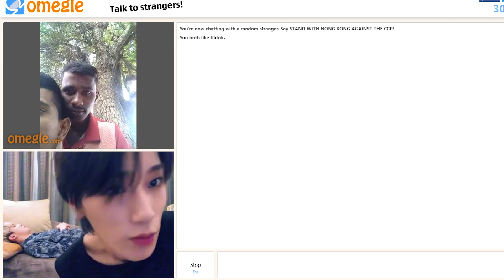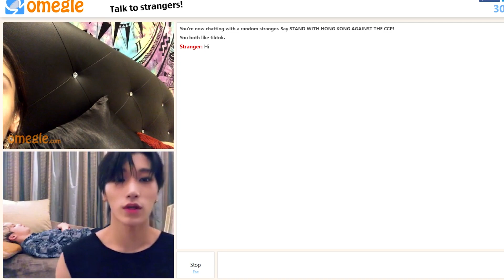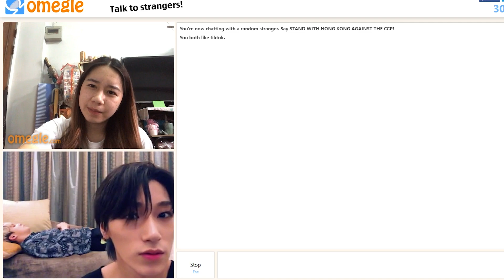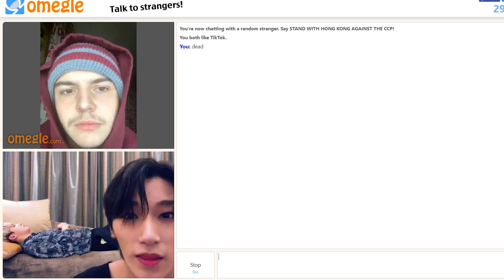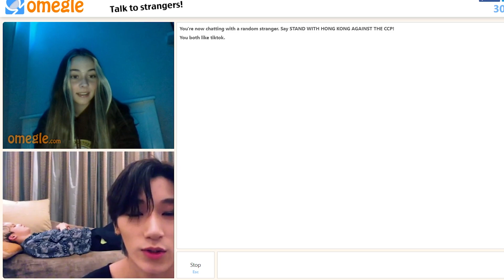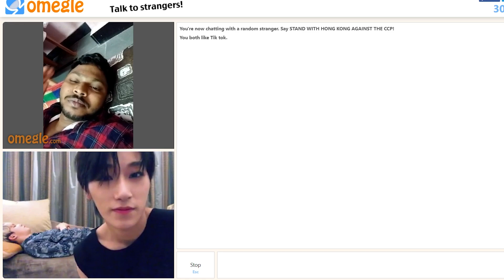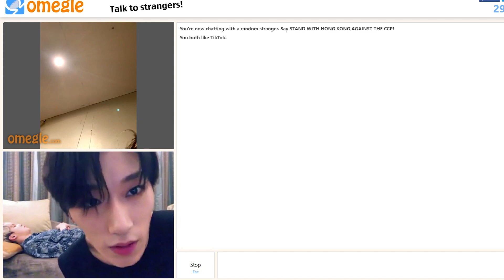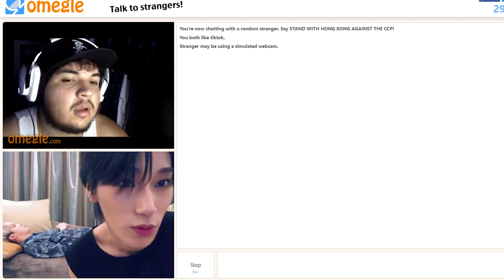Ateez San Shhhhhhhh hes sleeping!! | Omegle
ATEEZ TELLING PEOPLE TO SHHHHHHHHHHHHHHHHHHHHHH on omegle